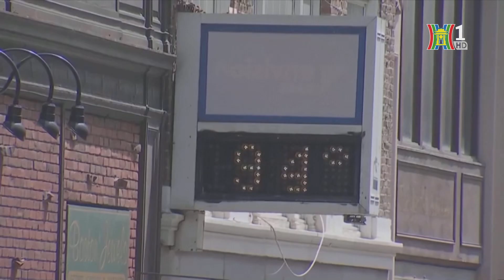Mỹ cảnh báo người dân sẽ đối mặt với nhiệt độ cao | Tin tức | Tin quốc tế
Khoảng hơn 100 triệu người Mỹ sẽ phải đối mặt với nắng nóng trên khắp các khu vực Đông Bắc, giữa Đại Tây Dương và một số bang miền Tây nước này. Cơ quan Thời tiết Quốc gia Mỹ đã một lần nữa cảnh báo người dân chuẩn bị đối mặt với tình trạng nền nhiệt cao, có thể gây nguy hiểm tới sức khỏe.